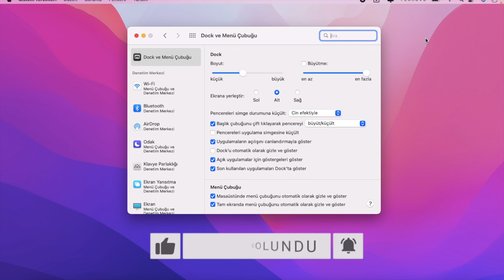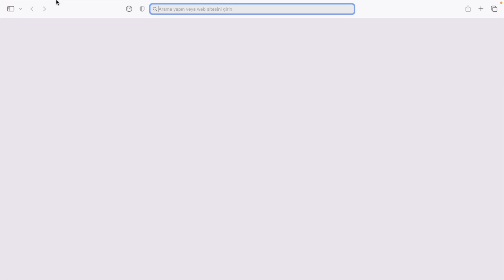MacBook Menü Çubuğu Gizleme 2022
Macbook İpuçları kanalından merhaba kanalım bir teknoloji eğitim kanalıdır. Kanalımda Macbook özellikleri, macbook gizli özellikleri, macbook nasıl kullanılır, macbook kullananların bilmesi gerekenler, macbook olmazsa olmaz uygulamalar, macbook hakkında mutlaka bilinmesi gerekenler ile ilgili içerikler oluşturmaktayım.